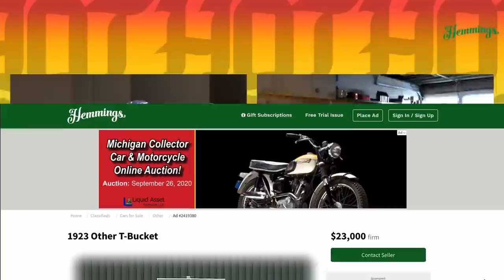2021 Ram TRX with Hellcat Power, Model-T Hot Rod and Guest Elana Scherr - Episode 3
This week on the Hot Rod BBQ we welcome automotive journalist, author and host, Elana Scherr. We talk about the new autobiography that Elana co-authored - “Don “The Snake” Prudhomme, My Life Beyond the 1,320”, with Mr. Prudhomme himself, what it’s like to be a woman in an automotive world filled with misogyny, and how she first got into the business.

We also go for a stroll down memory lane and reflect on what it was like to attend car shows and planned events back in 2019. Dan then pulls a wicked 1923 Ford from our own Hemmings Classifieds, and then finally we sit and ponder what the new 702bhp Ram TRX super truck is really going to be like – hint, hint… we’ll be driving it soon.

So, sit back in your favorite easy chair or put us on in the garage, ‘cause the BBQ is about to begin!

CONTENTS
00:00 - Intro
01:00 - Dodge TRD
07:14 - Pandemic Events
11:24 - Hemming's Pick of the Week
18:35 - Elana Scherr